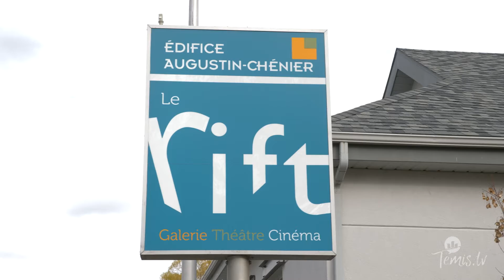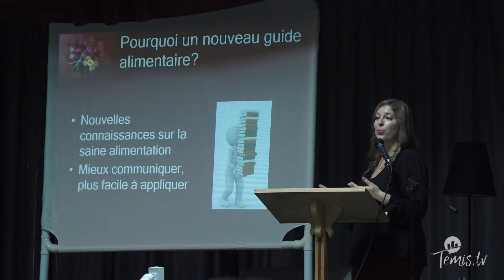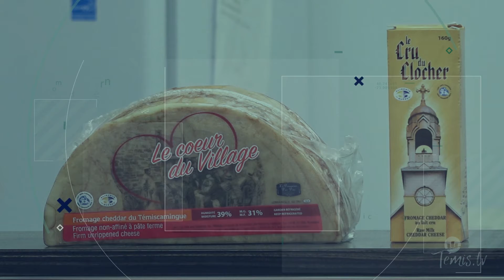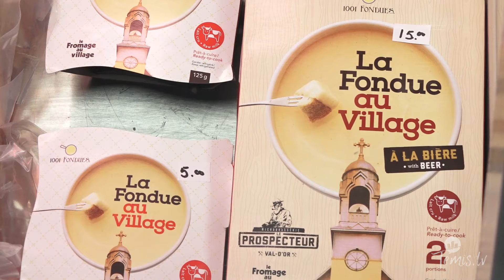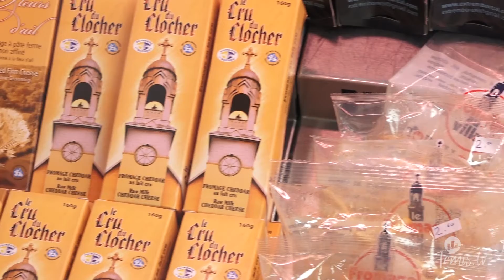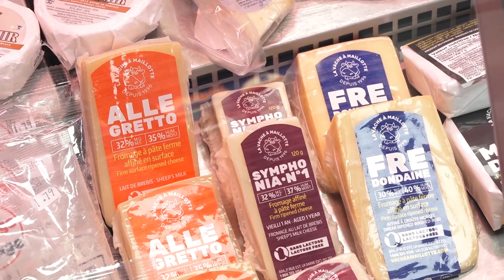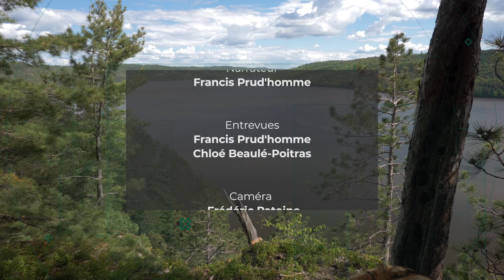Info-Témis 5 novembre 2019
ÉPISODE DU 5 NOV. AU 11 NOV. 2019

- Lancement de la programmation du Rift ( 0:15 )
- Campagne annuelle de la Fondation Philippe Chabot ( 6:13 )
- Campagne de financement pour la BIAM ( 8:33 )
- Souper de la Fondation du Centre de Santé ( 10:28 )
- Une autre distinction pour le Fromage au Village ( 15:22 )
- Résumés des matchs des Pirates ( 20:19 )